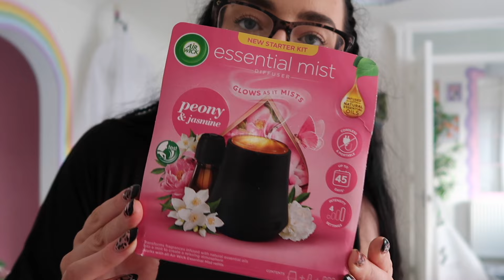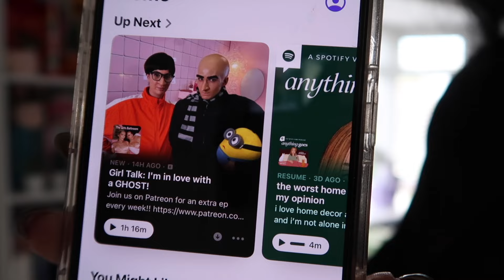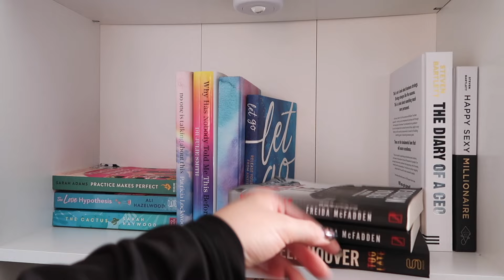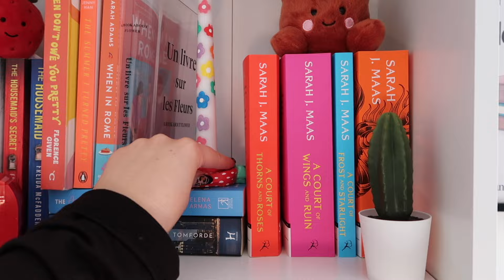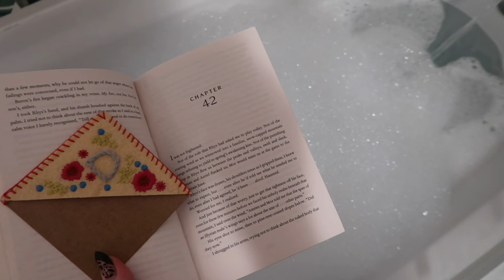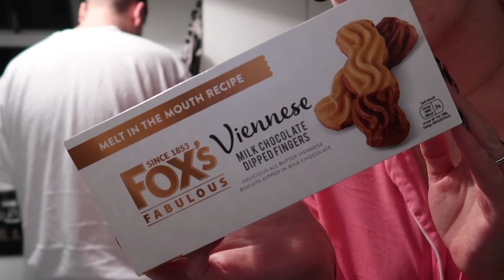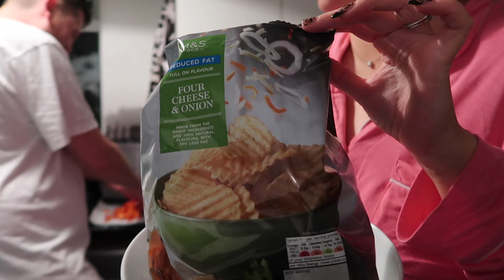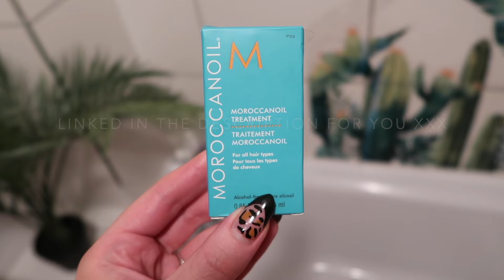WE NEED A RESET! Evening vlog: bookshelf organise, cleaning, gaming, dessert cups & more!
(ad own brand)

*aff link
Hey everyone, we just need a chill evening vlog that’s that’s what we did! Little bit of a bookshelf re organise and cleaning the kitchen and then we played Mario party jamboree, made winter wonderland chocolate cups and chilled out reading a court of mist and fury, enjoy!